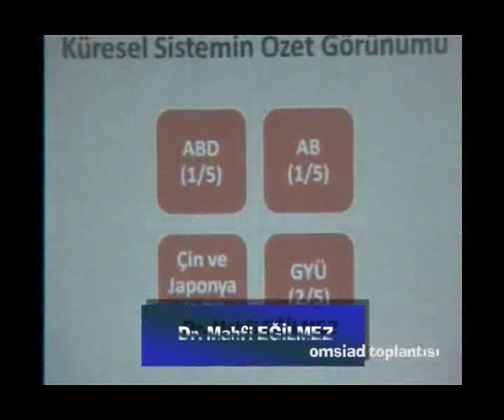mahfi egilmez omsiad toplantısı konusması